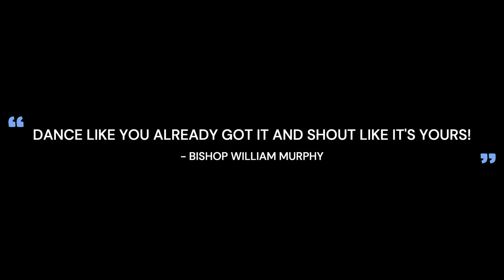dReam Center Church | Dance Like You Already Got it | Bishop William Murphy | Viral Church 🔥🔥🔥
VIRAL CHURCH. DREAM CENTER CHOIR AND BAND BRINGS THE HOUSE DOWN. BISHOP MURPHY CAN'T EVEN GET THE WORD IN. CHURCH DANCES OFF DEPRESSION AND THE DEVIL. DANCE LIKE YOU HAVE AN EXPECTATION FROM GOD... DANCE LIKE YOU ALREADY GOT IT AND SHOUT LIKE IT'S YOURS.

DREAM CENTER IS EASILY THE BEST BLACK CHURCH IN ATLANTA, GEORGIA... THE BEST CHURCH!

dReam Center Church
2600 H F Shepherd
Decatur, GA, United States

REALTOR LARRY JOHNSON
ATLANTA METRO AREA

Larry Johnson - Atlanta Real Estate Agent
Century 21 InTown, Atlanta

2116 Defoors Ferry Rd. NW
Atlanta, GA 30318
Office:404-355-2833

POWDER SPRINGS, GA - REAL ESTATE AGENT- LARRY JOHNSON - LARRYJOHNSON.C21.COM
DALLAS, GA - REAL ESTATE AGENT- LARRY JOHNSON - LARRYJOHNSON.C21.COM
HIRAM, GA - REAL ESTATE AGENT- LARRY JOHNSON - LARRYJOHNSON.C21.COM
LITHIA SPRINGS, GA - REAL ESTATE AGENT- LARRY JOHNSON - LARRYJOHNSON.C21.COM
SOUTH FULTON, GA - REAL ESTATE AGENT- LARRY JOHNSON - LARRYJOHNSON.C21.COM
COLLEGE PARK, GA - REAL ESTATE AGENT- LARRY JOHNSON - LARRYJOHNSON.C21.COM
EAST POINT, GA - REAL ESTATE AGENT- LARRY JOHNSON - LARRYJOHNSON.C21.COM
SNELLEVILLE, GA - REAL ESTATE AGENT- LARRY JOHNSON - LARRYJOHNSON.C21.COM DACULA, GA - REAL ESTATE AGENT- LARRY JOHNSON - LARRYJOHNSON.C21.COM
 SUWANEE, GA - REAL ESTATE AGENT- LARRY JOHNSON - LARRYJOHNSON.C21.COM
 BUFORD, GA - REAL ESTATE AGENT- LARRY JOHNSON - LARRYJOHNSON.C21.COM
 DULUTH, GA - REAL ESTATE AGENT- LARRY JOHNSON - LARRYJOHNSON.C21.COM
JOHNS CREEK, GA - REAL ESTATE AGENT- LARRY JOHNSON - LARRYJOHNSON.C21.COM
ALPHARETTA, GA - REAL ESTATE AGENT- LARRY JOHNSON - LARRYJOHNSON.C21.COM